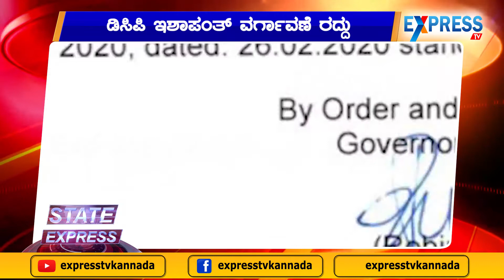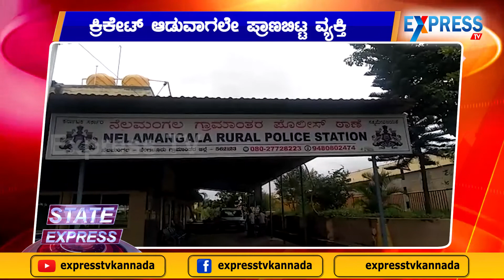State Express 4PM | 29-02-2020